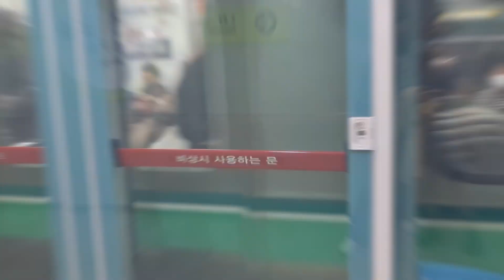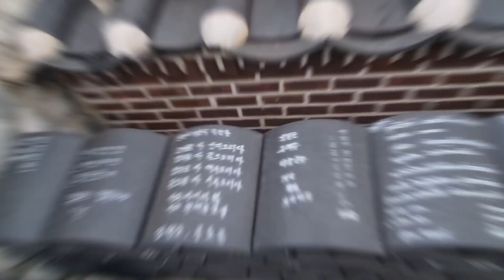JIMIN'S FATHER CAFE VLOG 🇰🇷| BUSAN TRIP VLOG| TRAVEL VLOG 🇰🇷| INDIAN LIVING IN KOREA 🇰🇷 |DAILY VLOG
Hello 👋 🫂 안녕하세요 여러분 🇰🇷नमस्ते 💓
This vlog is very special to me 😍🥺.This is the vlog of Day 3 of Busan trip 🇰🇷✨️
In this video , I went to 📍 Jimin's father cafe and Haedong yonggungsa temple , Busan🇰🇷
I hope you will enjoy this video and make sure to join my youtube family ✨️💜

if you haven't watched ny previous videos !